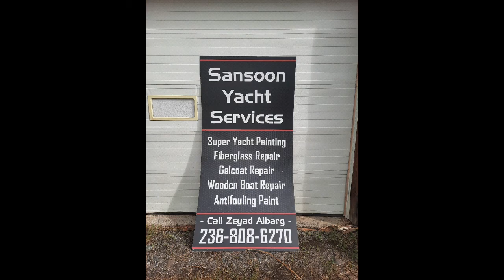عبوين - فلسطين-الى الغربا والشتات في كندا زياد البرق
.انا عبويني وافتخر
من أجدادنا الى آبائنا ومن ثمة نحنا وانتقالنا الى الشتات وايام الغربة الصعبة
قرية عبوين من رامالله والغربة في كندا
من عبوين - فلسطين-الى الغربا والشتات في كندا  زياد البرق
كنت قدولدة في الكويت الفروانية - الاردن - اوروبا- واستقرية في آخر حياة الغربة في كندا٠
بحبك يابلدي عبوين ٠مشتاقلك يابلديز
I am specialists in Super Yacht Painting & fairing.
* Fiber Glass and Gel Coat Repair * Commercial boats
* Anti Fouling Paint * Fishing boats
* Anti Skid Paint
* Wooden Boats Paint
* Aluminum and Steel Painting
* Gelcoat Blister repair
*Fiberglass Blisters repair